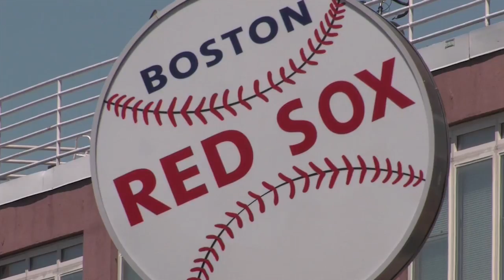Bill Berutti, BMC - BMC Day Boston 2015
BMC invests in digital transformation
by Heather Johnson | Dec 18, 2015

At BMC Day Boston 2015, covered by theCUBE, from the SiliconANGLE Media team, BMC Software, Inc. and its customers talked about their shift movement toward digital services and how this has transformed their businesses.

“The new reality is that we have to move at light speed,” said Bill Berutti, president of performance and availability and cloud management/data center automation at BMC. “A company can be out of business in a year or two if it’s not moving at a fast pace. We’ve got to deliver speed and agility to new digital applications and services that we bring to market, and do it securely, at a high-rated quality and at the right cost.”

Berutti said that BMC aims to bring development and operations together so that both departments can move at a “higher velocity.”
Since becoming a private company about two years ago, Berutti said that BMC also has an opportunity to move with more velocity. “Our board and owners have allowed us to invest a lot of money back into the business,” he said. “And we’re able to do so consistently.”